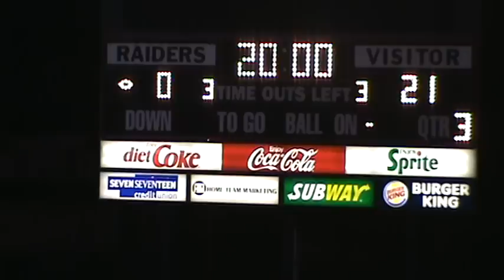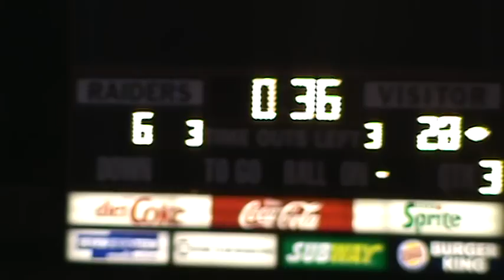Wilmington @ Warren JFK 10-29-11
Wilmington Greyhounds 34 - Warren JFK (Ohio) 6